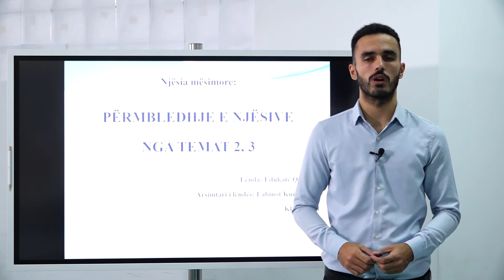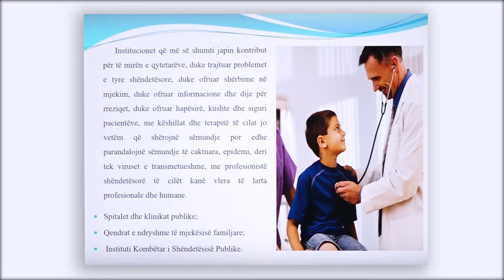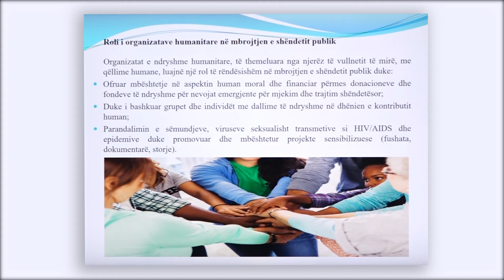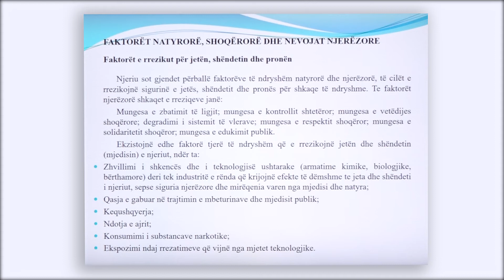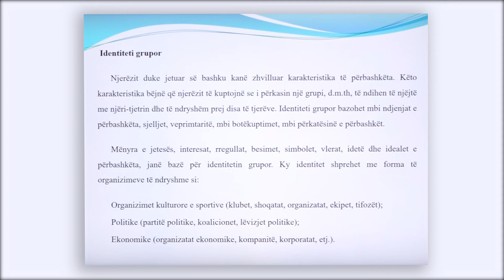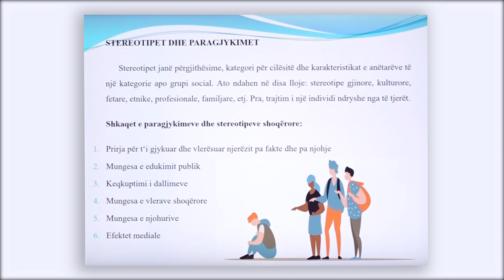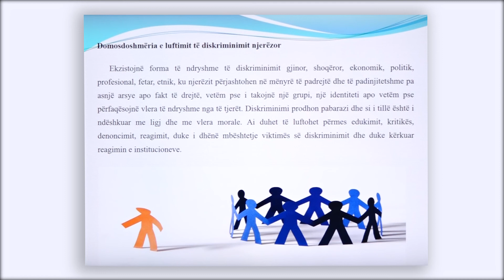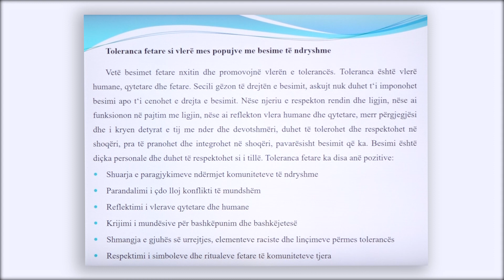8 11 015 - Java 15 - Edukatë qytetare - përmbledhje e njesive nga temat 2,3